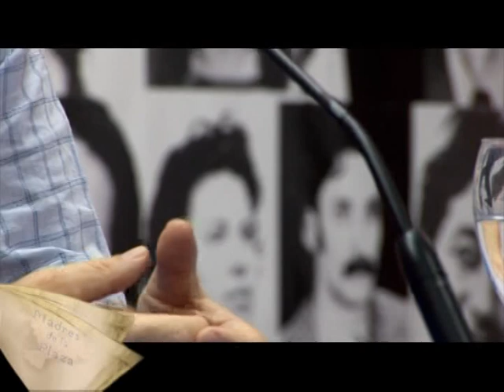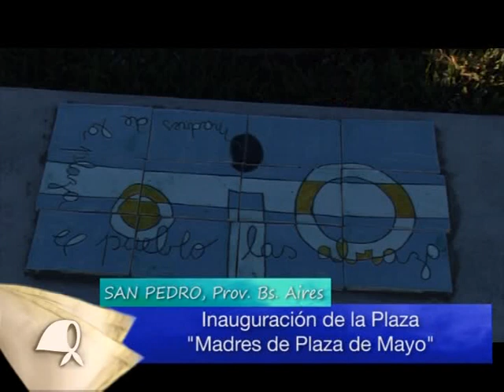Madres de la Plaza Nro 205 - Ricardo Forster - Plaza San Pedro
"Madres de la Plaza", el programa de la Asociación Madres de Plaza de Mayo, que conduce Hebe de Bonafini. Emitido por la TV Publica.

En esta oportunidad, compartimos fragmento de la "clase magistral" brindada por Ricardo Forster durante las Jornadas de Reflexion por el 24 de Marzo que se realizaron en el Auditorio Juana Azurduy. Tambien vemos imagenes de la inauguración de la plaza Madres de Plaza de Mayo en la localidad de San Pedro.
Además, la marcha del ultimo Jueves, la Nro.1772 con las palabras de Evel de Petrini.